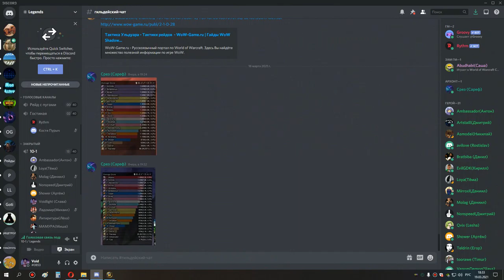2я часть око+накс 10 ретрик ппал 19 03 21